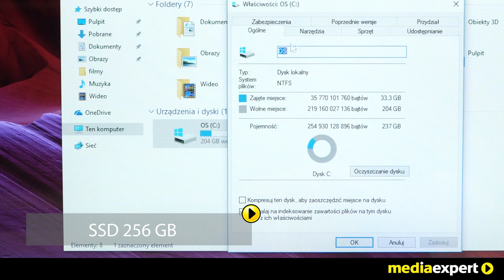Laptop ASUS VivoBook A540LA-XX1408T i3-5005U 4GB 256GB SSD W10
Szybsze i łatwiejsze połączenie dzięki portowi USB Typu-C

Nowy odwracalny port USB Typu-C znacznie ułatwia łączenie urządzeń oraz daje Ci super szybki port USB 3.1 Gen 1 z prędkością przesyłania danych do 5 Gbit/s, dzięki czemu przesłanie filmu o rozmiarze 2 GB zajmie jedynie dwie sekundy! Kompaktowy rozmiar portu pomaga zachować cienkie rozmiary A540.
A540 nadal zachowuje tradycyjne porty USB 3.0 i USB 2.0, aby zapewnić zgodność ze wszystkimi urządzeniami USB. A540 ma dodatkowe interfejsy, takie jak HDMI i VGS dla zewnętrznych monitorów, czytnik kart SD/SDHC/SDXC, port RJ-45 Ethernet